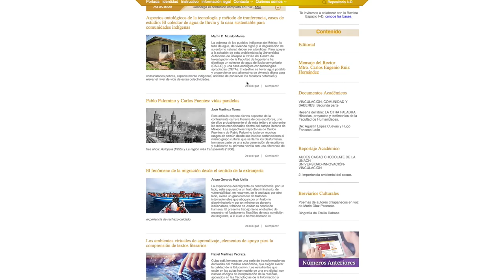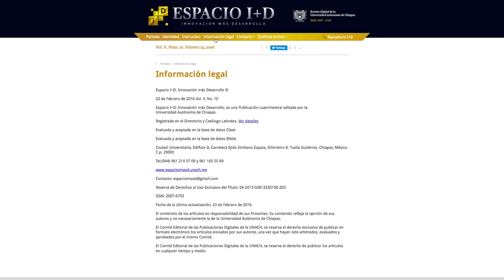Mensaje del Rector Mtro. Carlos Eugenio Ruiz Hernández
Mensaje del Rector Mtro. Carlos Eugenio Ruiz Hernández. Revista de Divulgación científica y cultural de la Universidad Autónoma de Chiapas.